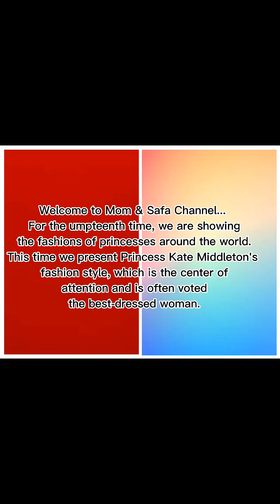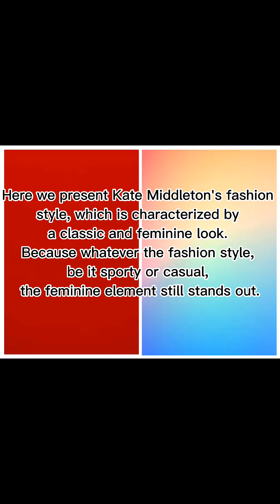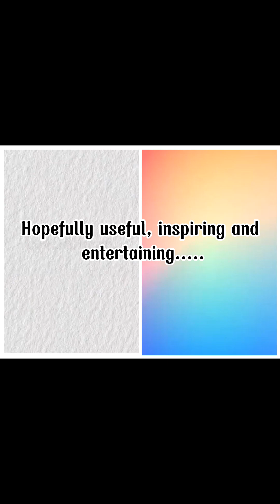Catherine Elizabeth Middleton's Fashion Style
The video shows Princess Kate Middleton's fashion style, which is classic and feminine.  Curious?  Watch the video right now 😊